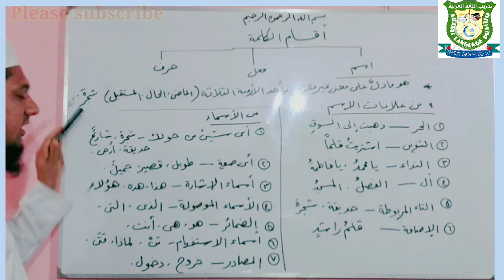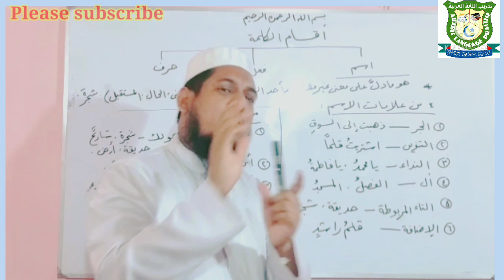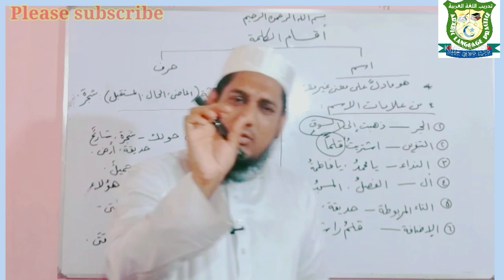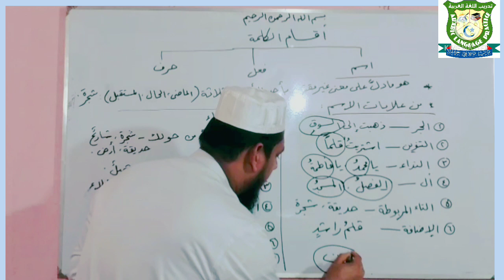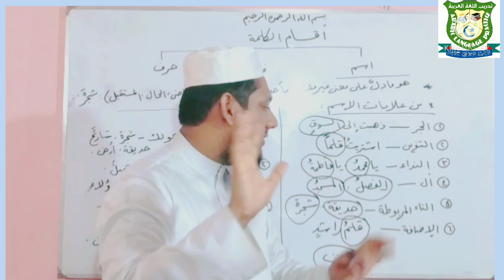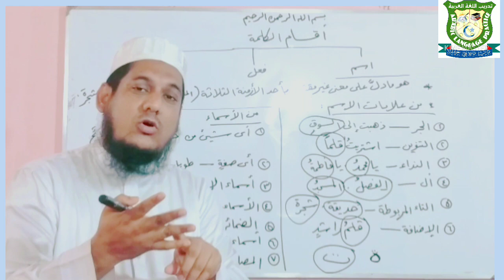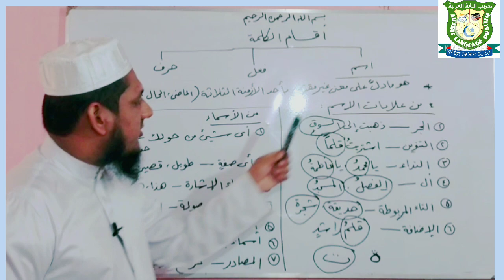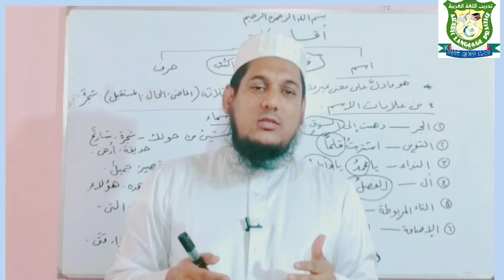কালিমার প্রকারভেদ | ইসমের আলামত| ধারাবাহিক নাহু শিক্ষা, ক্লাস-১| أقسام الكلمة وعلامات الاسم| Arabic